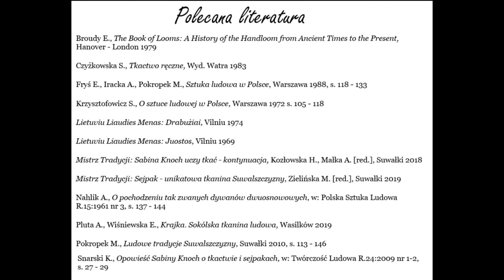Warsztaty tkackie część VI, przygotowanie osnowy i snucie krosna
Wirtualne warsztaty tkackie prowadzi ostatnia czynna tradycyjna tkaczka tkaniny wielonicielnicowej, dwuosnowowej i sejpaków z Suwalszczyzny – Sabina Knoch ze Szczepek koło Nowinki. W szóstej, ostatniej części opowie o przygotowaniu osnowy i snuciu krosna.

Projekt pn. „Mistrzyni Sabina Knoch uczy tkać wielonicielnicową tkaninę lnianą” jest realizowany przez Suwalski Ośrodek Kultury ze środków Ministerstwa Kultury, Dziedzictwa Narodowego i Sportu . Przedsięwzięcie ma na celu ochronę zanikających tradycji tkackich regionu i przywracanie ich środowisku lokalnemu. Pierwsza (teoretyczna) część warsztatów odbywa się w formie nauki zdalnej (krótkie filmy edukacyjne na kanale YouTube SOK). Zajęcia praktyczne w Pracowni Regionalnej (Tkackiej) SOK w siedzibie przy ul. Noniewicza 71 planowane są na wrzesień 2020 r. Więcej

Sabina Knoch urodziła się w 1952 roku we wsi Szczepki. Od najmłodszych lat pomagała matce Stanisławie przygotowywać nici i krosna do tkania. Mama pani Sabiny tkała całe życie – worki, chodniki, prześcieradła, płótno na koszule. Jeszcze przed wojną umiała tkać sejpaki – najpierw na wąskich krosnach, a później na szerokich. Samodzielnie tkać zaczęła w 1977 roku na zamówienie rodziny i sąsiadów. Tworzy chodniki, kilimy, sejpaki (wywodzące się z tradycji litewskiej), tkaniny wielonicielnicowe i dwuosnowowe oraz sejpaki. Jest jedną z nielicznych już tkaczek wykonujących tkaniny o lokalnych wzorach tradycyjnych. Jej prace odznaczają się wysokim poziomem technicznym. Bierze udział w festynach i kiermaszach. Na różnego rodzaju pokazach tkactwa ludowego prezentuje technikę pracy przy krośnie oraz własnoręcznie wykonane wyroby. Edukuje młodzież i dorosłych w Suwalskim Ośrodku Kultury. Prace Sabiny Knoch znajdują się m.in. w zbiorach Muzeum Okręgowego w Suwałkach.

Zdjęcia i montaż: Kamil Jutkiewicz.